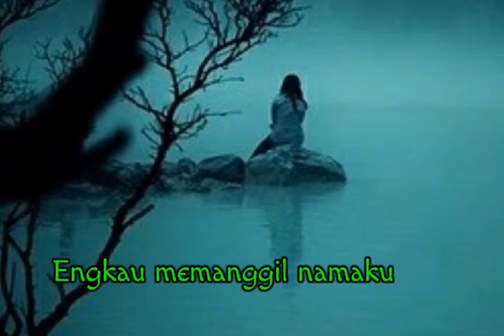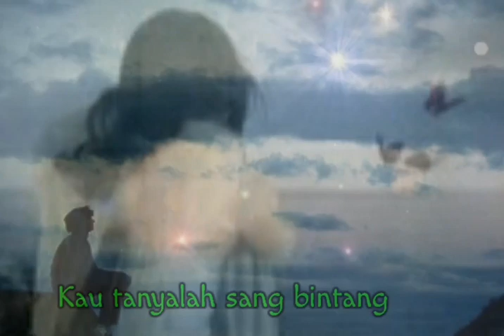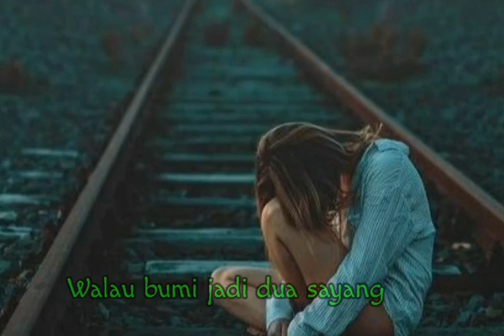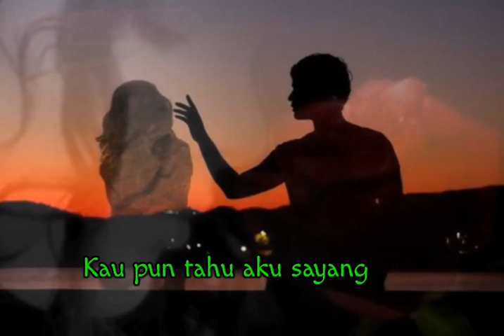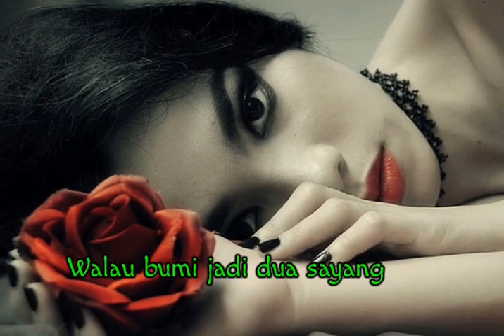Iis Sugianto [ NASIBMU DAN NASIBKU - With Lyric ]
RingkasanLirikDengarkanVideo
Sunyinya malam ini
Sepi tiada berbintang
Kudengar sayup-sayup
Engkau memanggil namaku
Jauhnya kini kau dariku
Entah kapan kita kan bertemu
Nasibmu dan nasibku begini
Biarlah
Kutahu engkau masih sayang
Pada diriku
Kau pun tahu aku sayang
Hanya padamu
Walau kita tak mungkin bersatu
Biarlah hati saling bercumbu
Biarlah
Kau tanyalah rembulan
Apa kata hatiku
Kau tanyalah sang bintang
Rindunya hati
Walau langit takkan runtuh sayang
Walau bumi jadi dua sayang
Hatiku dan hatimu tak mungkin
Berpisah
Pada diriku
Hanya padamu
Biarlah
Kau tanyalah rembulan
Apa kata hatiku
Rindunya hati
Berpisah
Berpisah